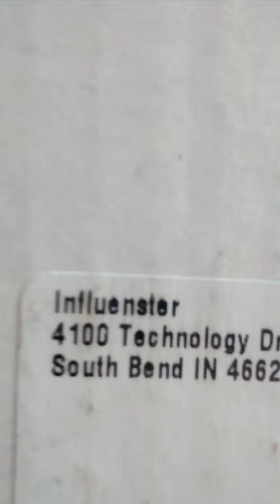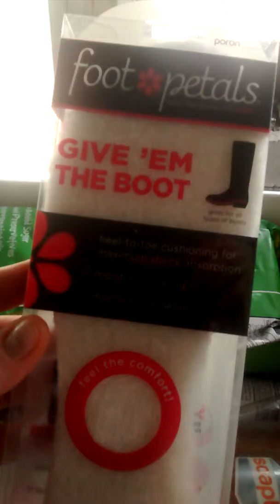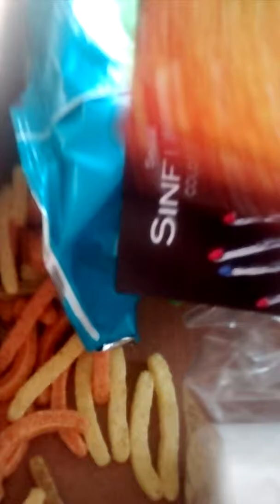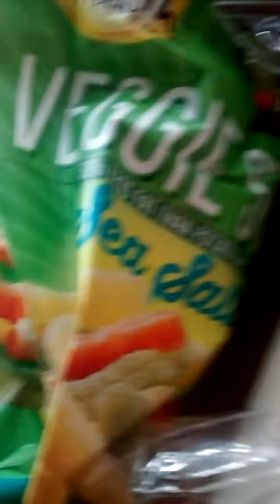Influenster spicevoxbox unboxing